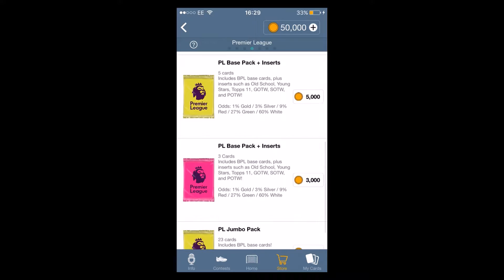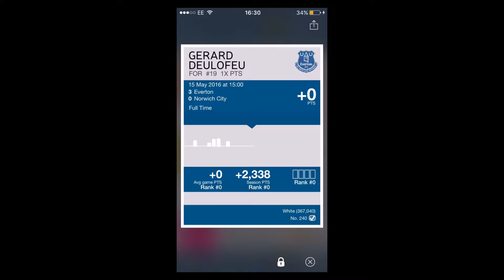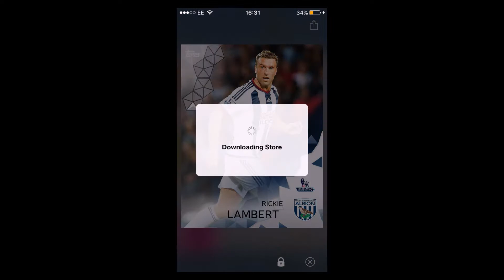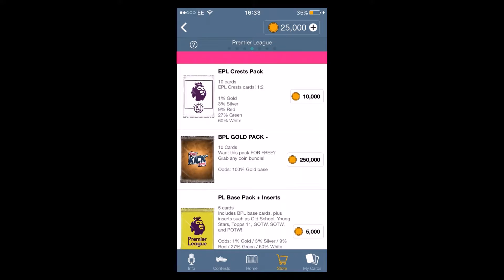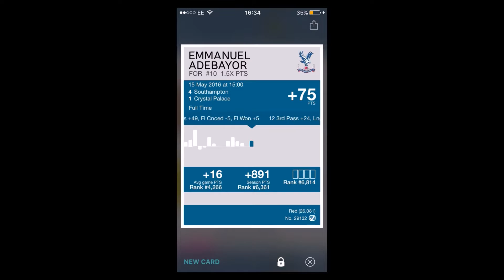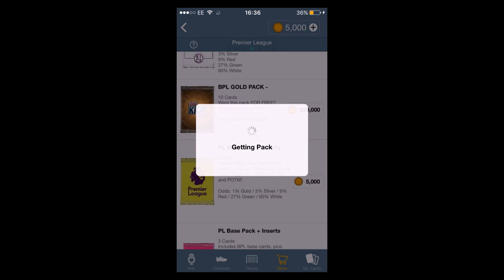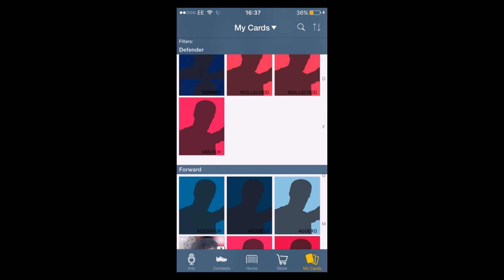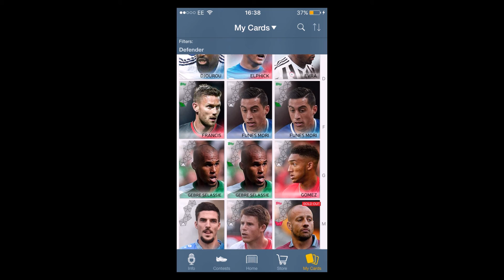Topps kick Pack Opening